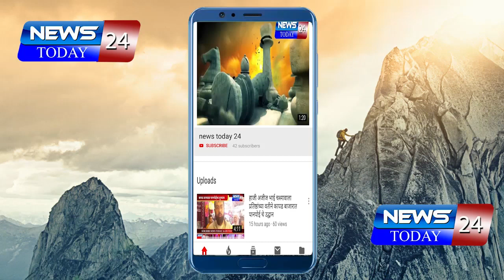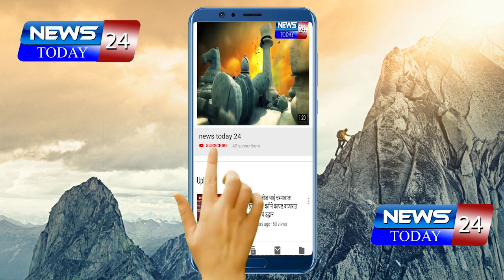शेवगाव तालुक्यातील मुंगी येथील रहिवाशी रशीदाबी इस्माईल शेख यांचे निधन.....!